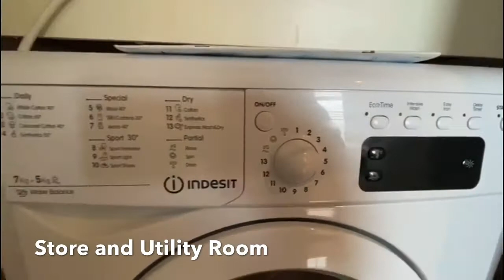West Tower, 8 Brook Street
We Let Properties are pleased to offer to rent this stunning two bedroom, two bathroom apartment located on the 21st floor in the amazing West Tower, with 180 degree view over Liverpool.

This immaculate apartment is truly outstanding and has been finished to a high specification, the apartment comprises; entrance hall with utility store room with solid timber floor leading to a spacious lounge and dining area which also have solid timber flooring and this room certainly has the wow factor with floor to ceiling windows that flood the room with natural daylight and have stunning 180 degree views over Liverpool including the River Mersey. The kitchen is well fitted and set back from the lounge and has integrated appliances  including Hotpoint oven, hob,  fridge freezer and dishwasher with plenty of work surfaces coupled with handle less doors that add to the streamlined simplicity of the kitchen.  Both bedrooms are good size doubles and have new carpet with the master benefiting from large built in wardrobes and en suite shower room.  The main bathroom is also beautiful and has a white Duravit three piece bathroom suite and overhead shower and concealed mirrored wall cabinet.  The added benefits is that there is also an intelligent heating and air cooling system in the lounge and bedrooms and 24 hour concierge service adding to the whole feel of living in West Tower.  The property has been furnished to an outstanding standard by an interior designer and will be one of the most beautiful apartments you will see in West Tower.

The location could not be better as West Tower is located on Brook Street and has great access to Moorfields train station and is also perfect for access to the M62. Contact We Let Properties to discuss this property further today!